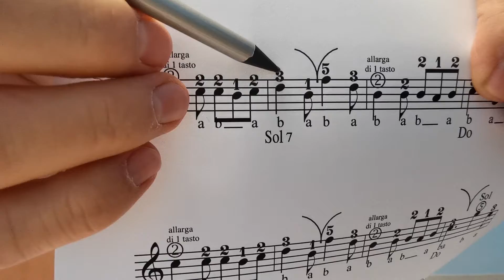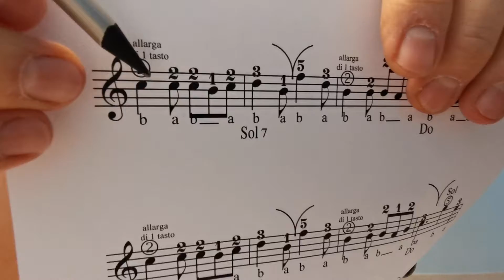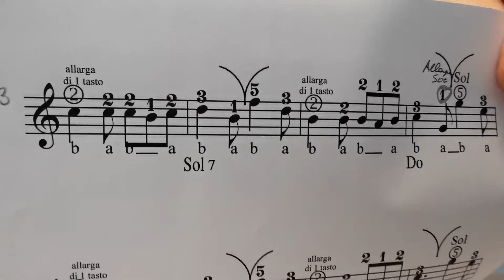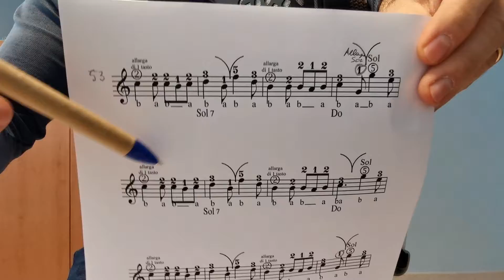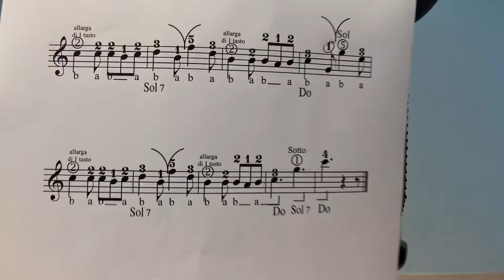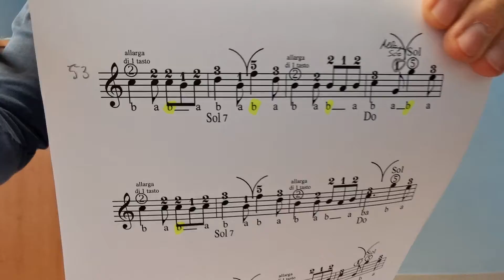3a Lezione - LA RASPA - Fisarmonica Superfacile Vol. 5